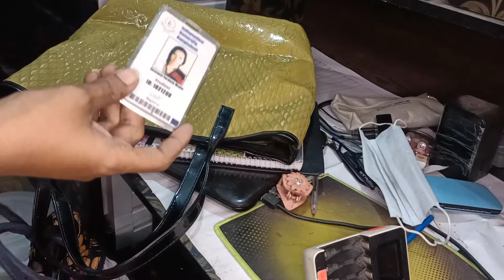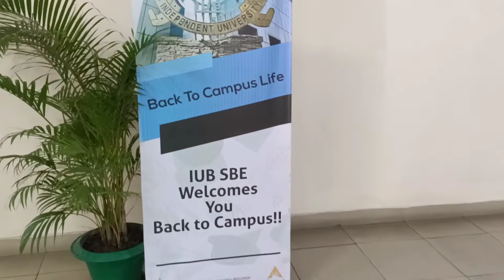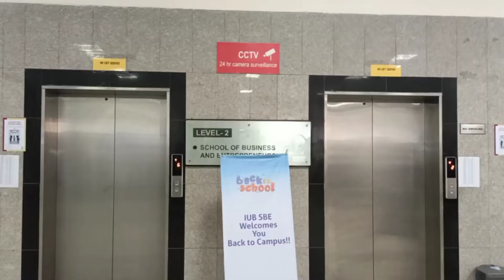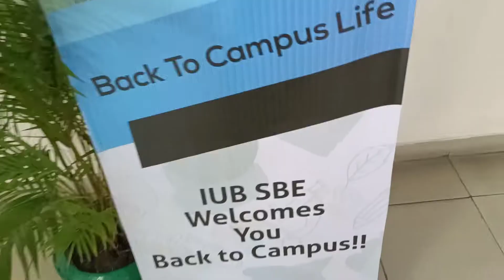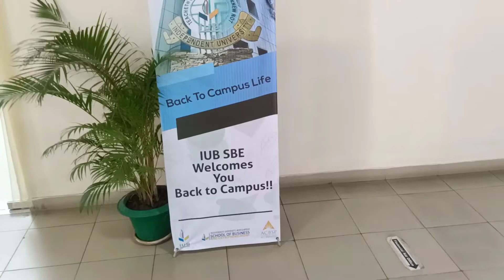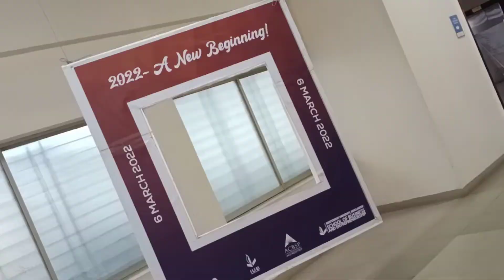Campus Reopening and What to carry inside my bag || Zannat Meem || Independent University,Bangladesh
Not so glam but I don't give a damn... campus reopenning... first day after 2 years of pandemic.

Skip first 6:49 min to see only campus video.
Good Luck.